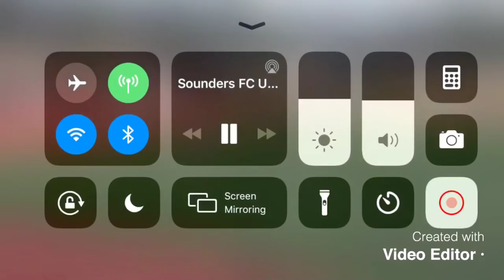Mason Marcey Junior Season and Summer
Valparaiso Soccer #23
- Team high in goals (5)
- Tied Team high in assists (3)
- Team high in points (13)
Seattle Sounders U23 #8
- 1 goal